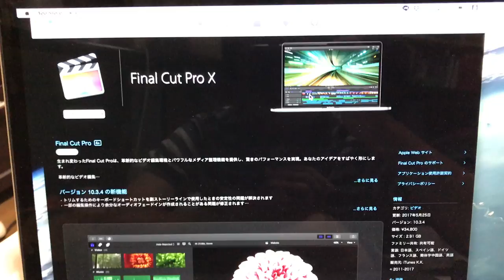【裏側】Final Cut Pro X買っちゃったよ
遂に、この時が来ました。
編集のレベルを上げるために、ファイナルカットプロXを
買いました！明日からの動画では新しいソフトで編集してますので、お楽しみに！